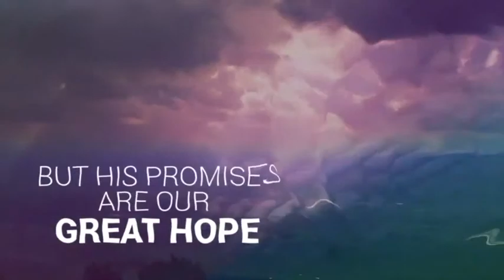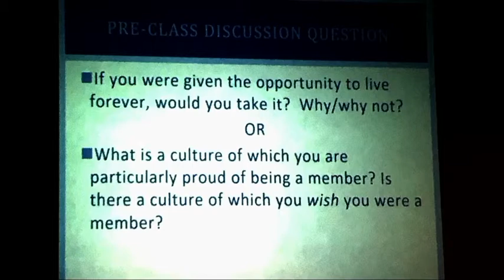The Best is Yet to Come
Did you miss last week of Awakenings? No worries, watch "The Best is Yet to Come" here!